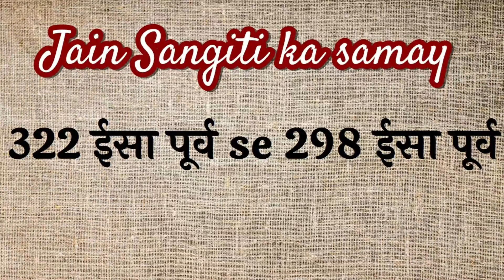jain dharm sangiti ke bare me puri jankari | part -2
bodh or jain sangiti ke bare mai puri jankari bodh sangiti | jain sangiti

बौद्ध धर्म मूल्यता अनिश्वरवादी है।
इसमें आत्मा की परिकल्पना भी नहीं है।
बौद्ध धर्म में पुर्नजन्म की मान्यता है।
निर्वाणः तृष्णा को क्षीण हो जाने की अवस्था को ही बुद्ध ने निर्वाण कहा है।
बुद्ध का वह सिद्धांत जो उपनिषद से लिया गया है वह है “विश्व दुखों से भरा है”
बौद्ध धर्म के तीन रत्न हैं 1. बुद्ध 2. धर्म 3. संघ। जिन्हें बौद्ध धर्म में त्रिरत्न कहा जाता है।
बौद्ध धर्म में 4 सभाएं हुईं जो निम्नवत् हैंः
प्रथम बौद्ध संगीति
प्रथम बौद्ध संगीति – राज्यगृह में हुई
प्रथम बौद्ध संगीति – की अध्यक्षता – महाकश्यप ने की।
प्रथम बौद्ध संगीति – अजातशत्रु नामक शासक के शासन काल में हुई।
प्रथम बौद्ध संगीति – 483 ई. पू. में हुई।
द्वितीय बौद्ध संगीति
द्वितीय बौद्ध संगीति – वैशाली में हुई
द्वितीय बौद्ध संगीति – की अध्यक्षता – सबाकामी ने की।
द्वितीय बौद्ध संगीति – कालाशोक नामक शासक के शासन काल में हुई।
द्वितीय बौद्ध संगीति – 383 ई. पू. में हुई।
तृतीय बौद्ध संगीति
तृतीय बौद्ध संगीति – पाटलिपुत्र में हुई
तृतीय बौद्ध संगीति – की अध्यक्षता – मोगलीपुत तिस्स ने की।
तृतीय बौद्ध संगीति – अशोक नामक शासक के शासन काल में हुई।
तृतीय बौद्ध संगीति – 255 ई. पू. में हुई।
नोट- चतुर्थ बौद्ध संगीति के बाद बौद्ध धर्म दो भागों में विभाजित हो गया।
 हीनयान
 महायान
बुद्ध ने संसारिक दुखों के संबंध में चार आर्य सत्यों का उपदेश दिया है जो निम्न है-
दुख
दुख समुदाय
दुख निरोध
दुख निरोधगामिनी प्रतिप्रद्या
नोट- बुद्ध ने इन संसारिक दुखों से मुक्ति के लिए अष्टांगिक मार्ग की बात कही है। यह अष्टांगिक मार्ग दुखों से मुक्ति का एक साधन है।
सम्यक दृष्टि
सम्यक संकल्प
सम्यक कर्म
सम्यक वाणी
सम्यक आजीव
सम्यक व्यायाम
सम्यक स्मृति
सम्यक समाधि
निर्वाण
तृष्णा को क्षीण हो जाने की अवस्था को ही बुद्ध ने निर्वाण कहा है।
बुद्ध के अनुसार अष्टांगिक मार्गों के पालन करने के उपरांत मनुष्य की भव तृष्णा नष्ट हो जाती है और उसे निर्वाण प्राप्त हो जाता है।
बौद्ध धर्म का परम लक्ष्य ही निर्वाण है। यहां निर्वाण का अर्थ है दीपक का बुझ जाना अर्थात् जीवन मरण के चक्र से मुक्त हो जाना।
बुद्ध ने निर्वाण प्राप्ति को सरल बनाने के लिए निम्न दस शीलों पर बल दिया
अहिंसा
सत्य
अस्तेय (चोरी न करना)
अपरिग्रह (किसी प्रकार की संपत्ति न रखना)
मद्य सेवन न करना
असमय भोजन न करना
सुखप्रद बिस्तर पर नहीं सोना
धन संचय न करना
स्त्रियों से दूर रहना
नृत्य-गान से दूर रहना
नोट- गृहस्थों के लिए प्रथम पांच शील और भिक्षुओं के लिए दस शीलों का मानना अनिवार्य था।
बुद्ध ने मध्यम मार्ग (मध्यमा-प्रतिपद) का उपदेश दिया।
बौद्ध धर्म एवं जैन धर्म में अनीश्वरवाद के संबंध में समानता है।
जातक कथाओं में यह प्रदर्शित होता है कि बौद्धिसत्व का अवतार मनुष्य तथा पशु के रूप में हो सकता है।
बौद्धिसत्व के रूप में बुद्ध ने अपना अंतिम जन्म शाक्यमुनि के रूप में प्राप्त किया।
नोट- मैत्रेय नामक अवतार होना शेष है।
बुद्ध की प्रथम मूर्ति मथुरा कला के अंतर्गत बनी है।
नोट- बुद्ध की सर्वाधिक मूर्तियों का निर्माण गंधार शैली के अंतर्गत हुआ।

Jain sangiti trick
Jain sangiti
Jain sangiti in Hindi
Jain sangati yad Karne Ka tarika
Jain sangiti list
Jain sangiti kahan hui thi
pratham jain sangiti
dwitiya jain sangiti
Jain dharm
Jain dharm in Hindi
Jain dharm histry
Jain dharm history in Hindi
Jain dharm ka itihaas
Mahavir swami
Mahavir swami ka itihaas
Bharat ka itihaas
Indian history

जैन संगीति ट्रिक
जैन संगीति
जैन संगीति trick
जैन संगीति इन हिंदी
जैन संगीति लिस्ट
जैन संगीति के अध्यक्ष
जैन धर्म
जैन धर्म का इतिहास
महावीर स्वामी
महावीर का इतिहास
महावीर स्वामी
महावीर स्वामी का इतिहास
प्रथम जैन संगीति
द्वितीय जैन संगीति